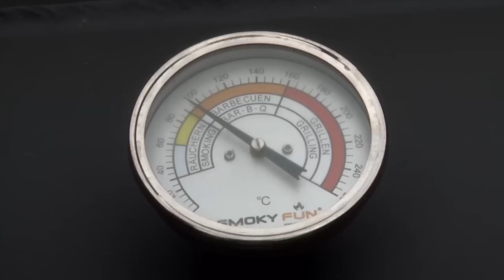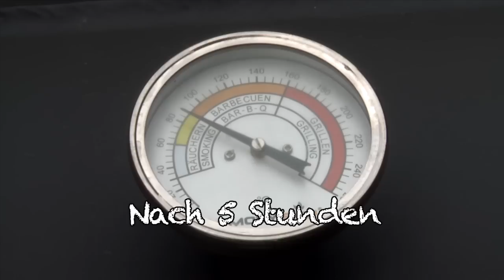Ratgeber Smoken: Die zartesten Spare Ribs der Welt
Großes Fleisch braucht Zeit: Und so müssen Spare Ribs - der Klassiker des amerikanischen Barbecues - für fünf Stunden bei 110 Grad in den Smoker. stern.de zeigt Ihnen, wie das funktioniert.